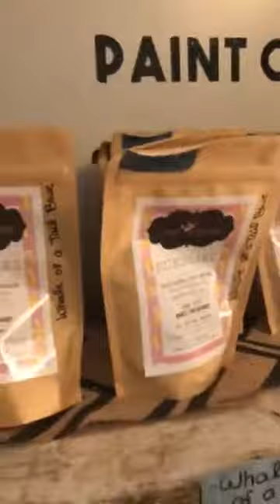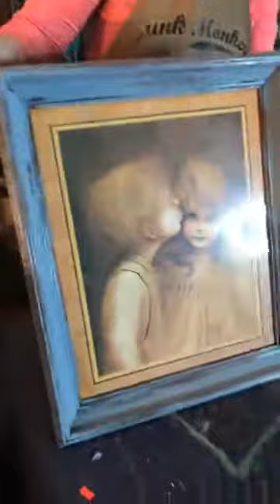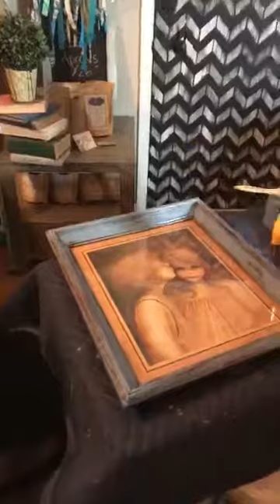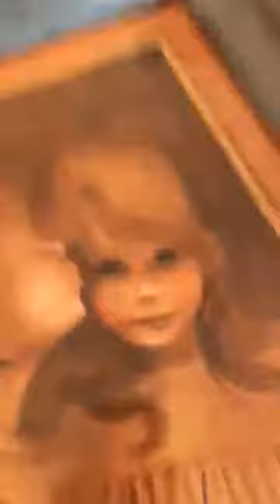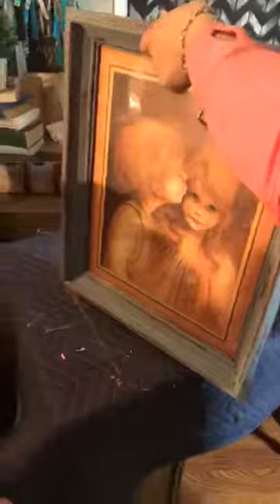Day 14 out of the 20 day LIVE milk paint challenge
Sonia from Junk Monkey Paint Challenge flips multiple items in this video with our new all natural milk paint line! The milk paint colors she uses is Storm Blue, Wild Salmon, and Thick Cream!

Want to join our online creative coaching community? Get the details to grow your business